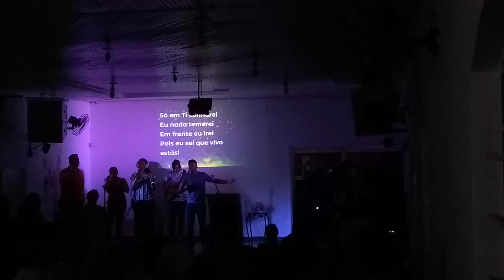IPI Florestopolis - Maranata (cover)